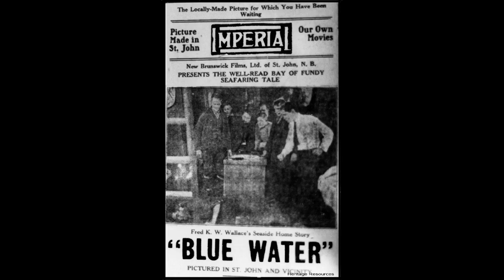Imperial Theatre Documentary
Loyalist City Paranormal visited the Imperial Theatre in Saint John, on July 26th. Here is the investivation.